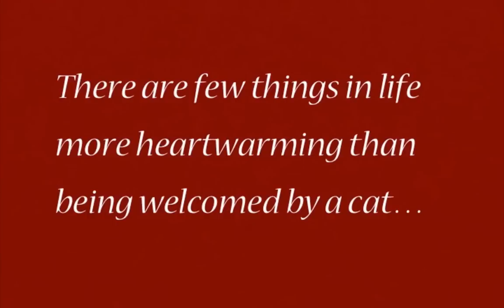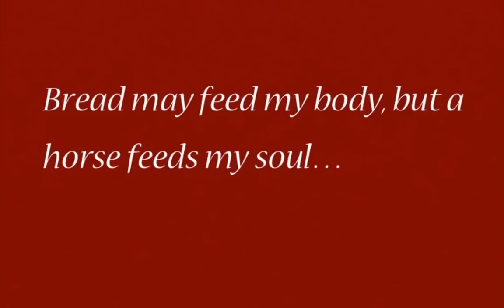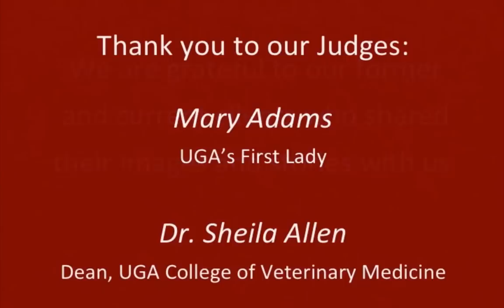2012 Picture Your Pet Winners — UGA Veterinary Teaching Hospital